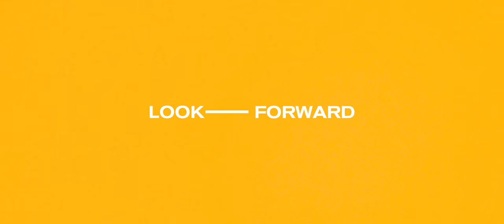Meet Isla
Isla challenges society to see how far we can push equality. As a transgender model, he foresees the fashion industry fully embracing the LGBTQ+ community.

“I think it’s important to set an example for people who are struggling to figure out who they are in the world.
-Isla, 14